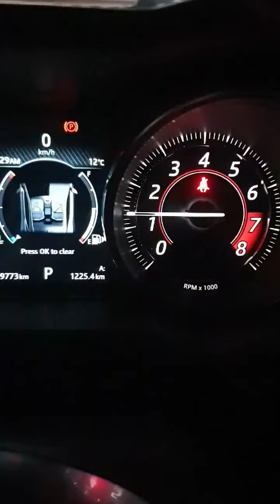휴일 드라이브 출발